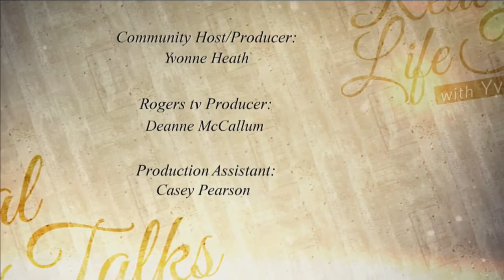Real Life Talks with Yvonne Heath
Nancy joined the Canadian Forces as a Private and was among the first women in a previously male-only branch. Subsequently, she was recruited by the United Nations as one of the first women to provide risk analysis, security advice, and access negotiations for humanitarian operations in some of the most dangerous and culturally misogynistic places in the world. Nancy is now the founder of I GOT THIS "Unlock Your Instincts". She draws on her experiences and stories to inspire others to make their presence undeniable and their voices resonate.